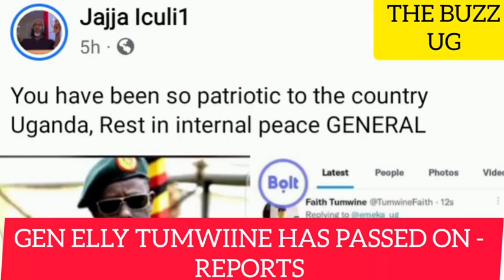BREAKING NEWS😭: Oh Noo!😭 finally General Elly Tumwiine has died?😳 Oh Kitalo bambie, RIP😢